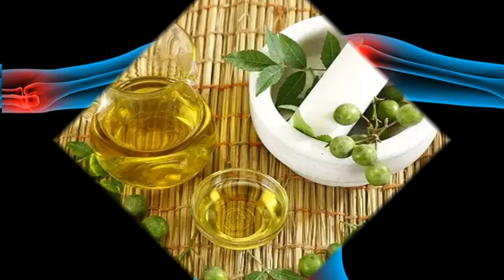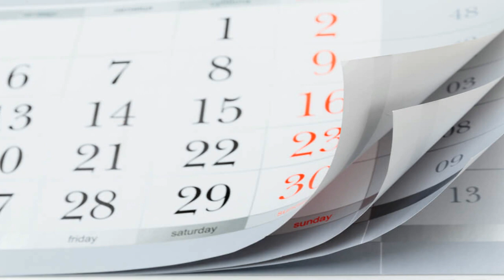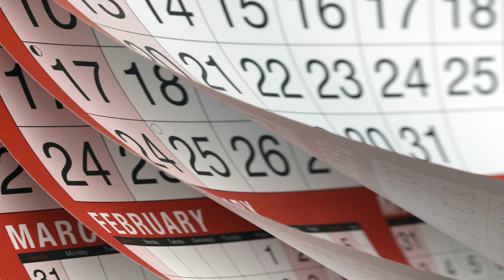Rajiv Dixit ji हड्डियों के दर्द का रामबाण उपचार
This video is all about Rajiv Dixit Ji Video   but also try to cover the following subject:
-rajiv dixit ayurvedic treatment for diabetes
-rajiv dixit ayurvedic healt tips video
-rajiv dixit ayurveda chikitsa vigyan
-rajiv dixit health tips for knee pain

Have i answered all of your questions about rajiv dixit ji video?
People who searched for rajiv dixit video also searched for rajiv dixit ayurveda chuna khane ke fayde.

tuti haddi ka ilaj rajiv dixit,haddiyon me awaz aana rajiv dixit,rajiv dixit haddi ka dard,rajiv dixit haddi rog,haddi tutna rajiv dixit,slip disk ka ilaj by rajiv dixit,rajiv dixit ji ayurvedic treatment on एड़ी में हड्डी बढ़ना,rajiv dixit ayurveda,rajiv dixit new videos,